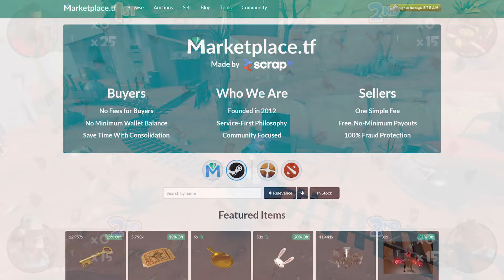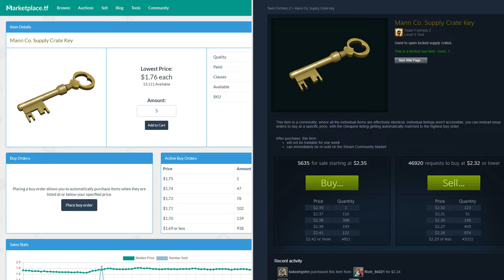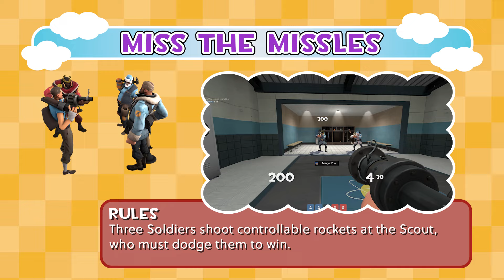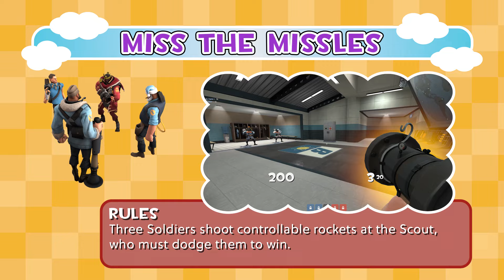TF2 Party (w/ Uncle Dane, Raja, and ScottJAw)